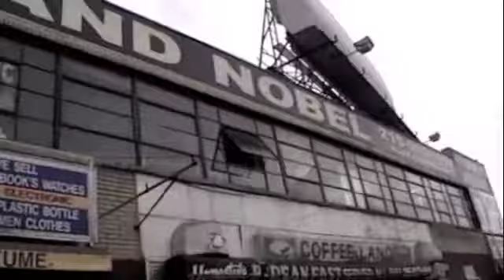Black and Nobel Book Store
A chat with the founder of Black and Nobel Book Store, located in the heart of the North Philadelphia Business District.

Where all other book stores are closing, Black and Nobel thriving.